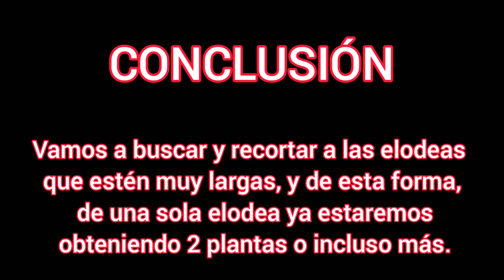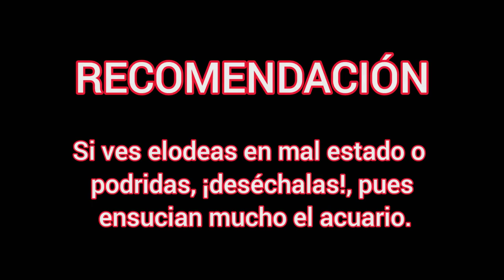Cómo reproducir la planta Elodea para acuario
El mundo de los peces ecu. Mira como reproducir la planta elodea. Además como podar la plata elodea. Esta planta es también conocida como invasora, debido a que crecen desmedidamente y con gran fácilidad, recomendada para acuaristas principiantes.

para mas contneido extra!!